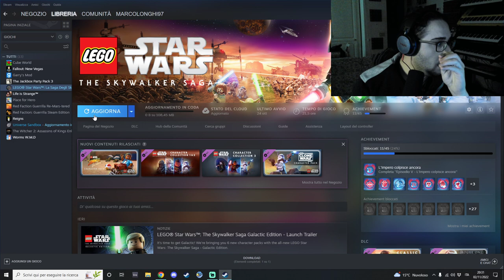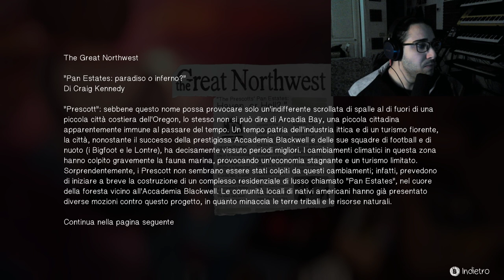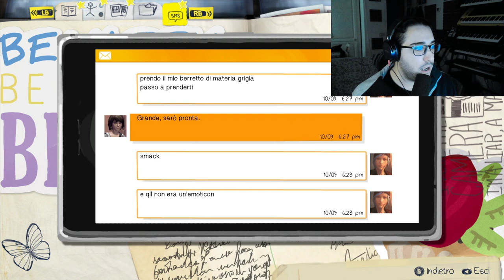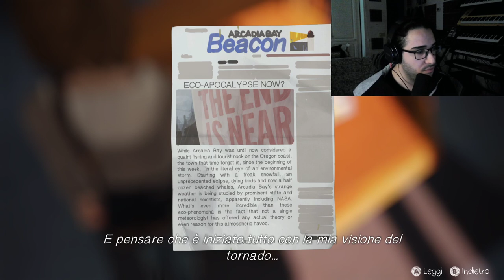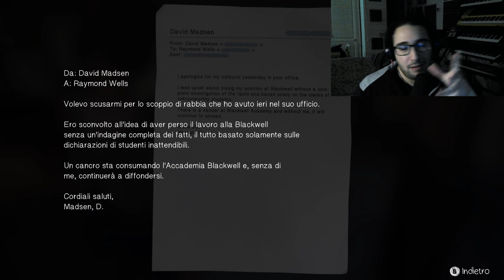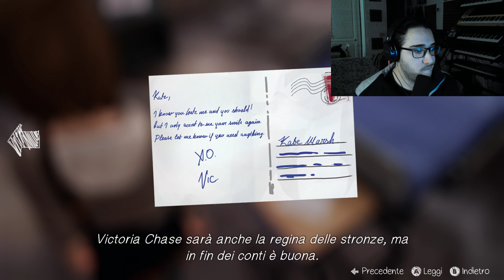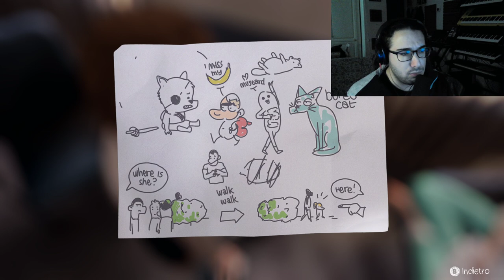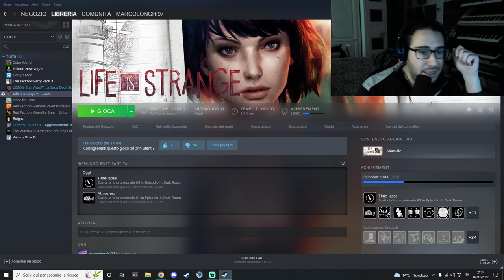Life is Strange (Ep12) - Disgreghiamo il multiverso con Max